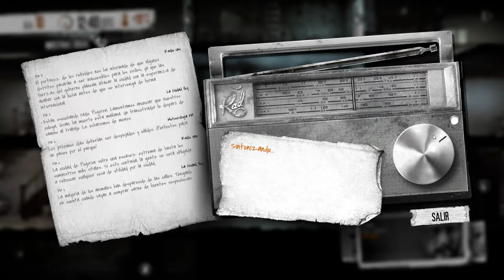This War of Mine T4 - #5 (Tensión militar)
Aquí os traigo otro capitulo de este juego de supervivencia. This War of Mine es un titulo de supervivencia y gestión con toques de RPG, desarrollado por 11bit Studios, en el que tomaremos el control de unos supervivientes tratando de sobrevivir al la guerra que asola su ciudad.

Disfrutadlo.